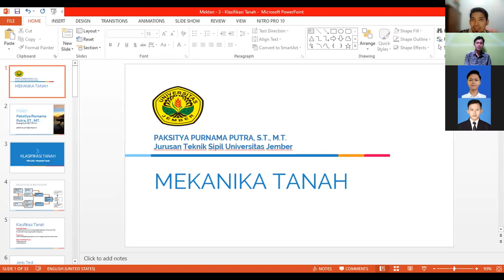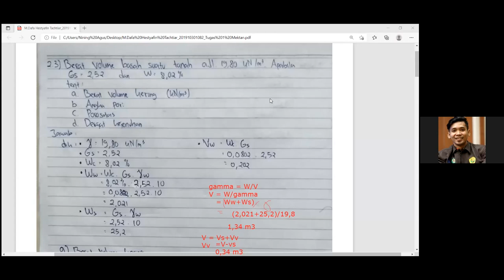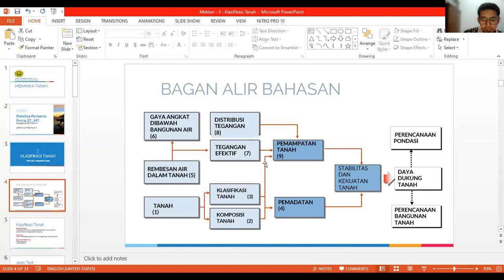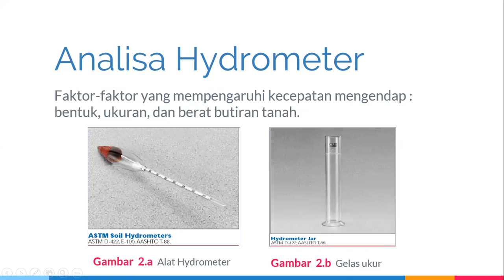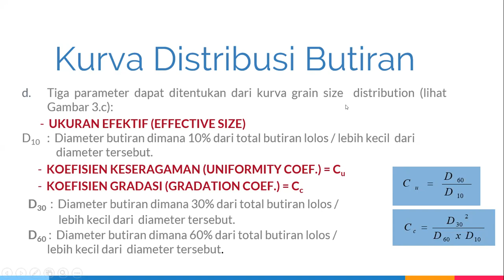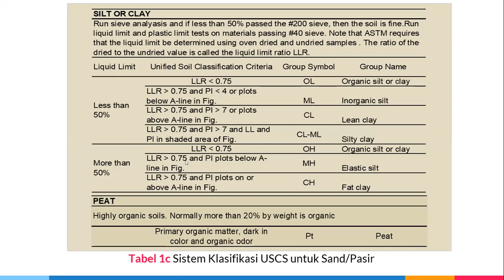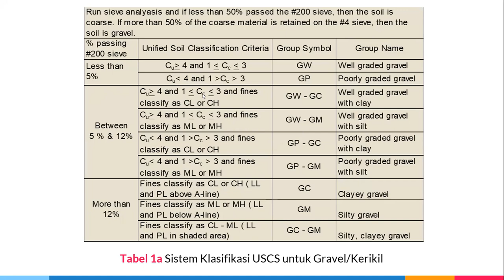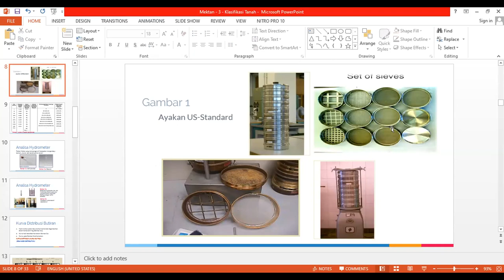Mekanika Tanah - 3. Klasifikasi Tanah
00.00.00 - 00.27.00, Pembahasan Soal Tugas
00.27.00 - Selesai, Memasuki materi Klasifikasi Tanah